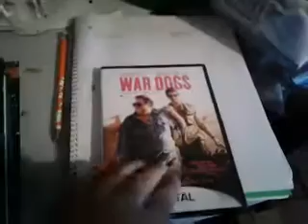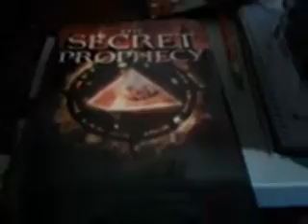Library haul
(1/20/18)

Channels
Dogzi Vlogs
The adventures of Dogzi & DJ